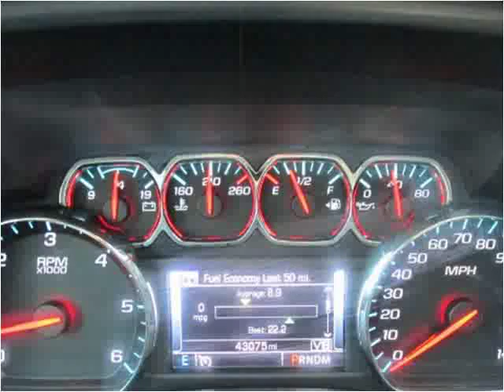2014 Chevrolet Silverado 1500 Used Cars jackson ms